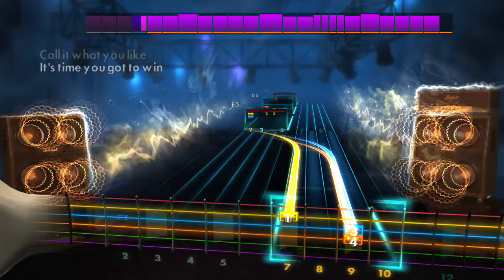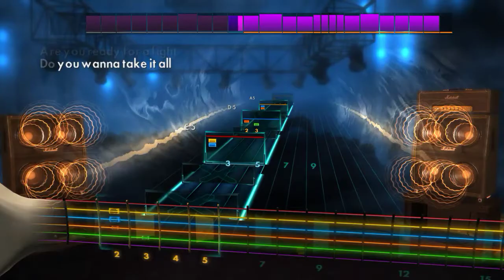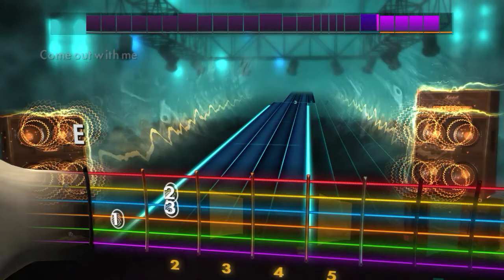Billy Squire - Lonely Is The Night - Rhythm Guitar Rocksmith2014